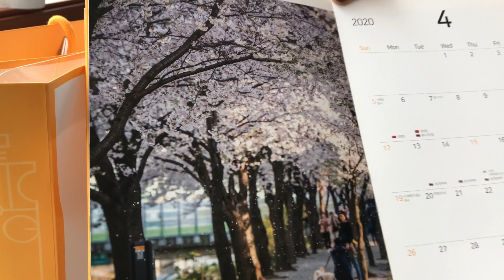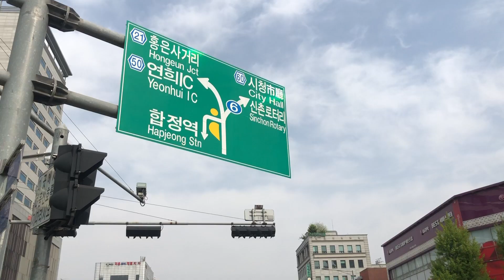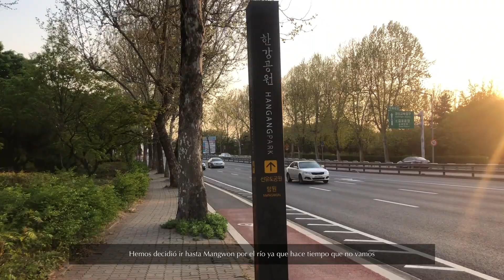vlog. 🌅 UN DÍA NORMAL EN NUESTRA VIDA Y ATARDECER EN SEÚL | Life in Korea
Hoy os llevamos con nosotras en un día tranquilo y relajado en un paseo por la ciudad.

eiiwun. (formerly rainlord.)